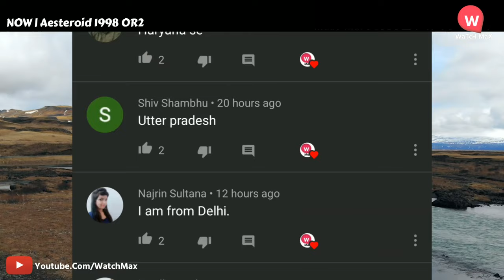29 अप्रैल 2020 वाला उल्कापिंड फिर से आ रहा है | Dharti,Prithvi se takrane wala ulka pind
29 अप्रैल 2020 वाला उल्कापिंड फिर से आ रहा है | Dharti,Prithvi se takrane wala ulka pind